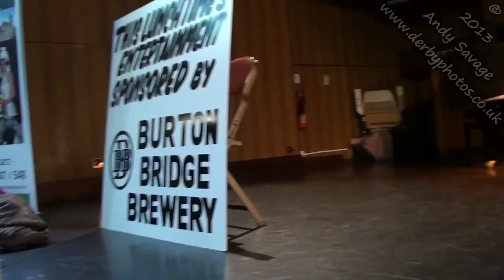Crowds show their appreciation for Martin Atterbury at the Wurlitzer, Burton Beer Festival 2013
The Crowd show their appreciation for Martin Atterbury at the Wurlitzer, Burton Beer Festival 2013.
He came back on to do more after this !

This Wurlitzer Opus 1165 dates from 1925, when it was originally installed at the Cameo Theatre, Cleveland, USA. there was a fire in the early 1930s and it was repossessed by the Wurlitzer company and shipped to the UK where it was installed at the Forum Cinema, Wythenshaw, Manchester which opened on 10th July 1934.
The organ remained in the cinema until 1972 when the Burton Corporation acquired it for installation at the Town Hall.

Here you can see Martin Atterbury playing it at this years Burton Beer Festival.

Thanks
Andy